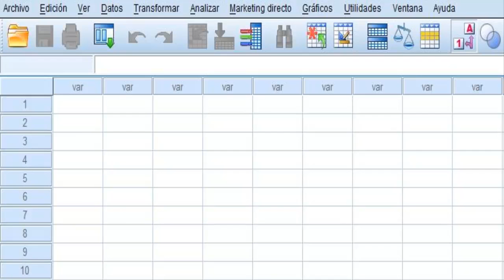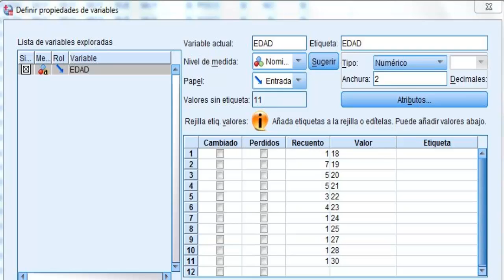Entorno de trabajo